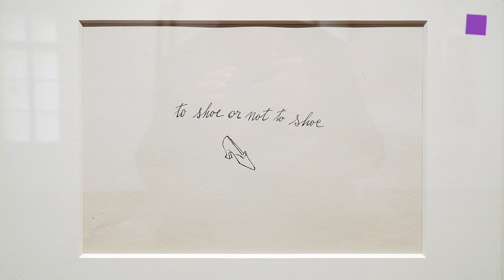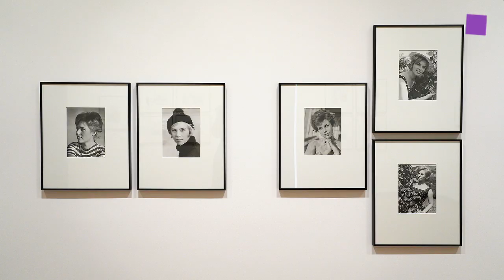theartVIEw – LOOK at HEIDI HORTEN COLLECTION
The exhibition "LOOK" of the HEIDI HORTEN COLLECTION is a tribute to the founder of the museum, Heidi Goëss-Horten. It spotlights art and fashion and their inspiring interplay at the museum HEIDI HORTEN COLLECTION. The “look” of women and looking at women, as well as other aspects associated with the feminine, are key themes in the Heidi Horten Collection. Based on these topics, the exhibition explores various thematic questions in eight chapters. 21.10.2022 – 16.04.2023.

Artists: Friedrich von Amerling, Francis Bacon, Alexander Calder, Kees van Dongen, Jean Dubuffet, Lyonel Feiniger, August Macke, Henri Matisse, Pablo Picasso, Mimmo Rotella, Niki de Saint Phalle, Andy Warhol and contemporary artworks by Sylvie Fleury, Gelatin, Lena Henke, Birgit Jürgenssen, Michèle Pagel, Philipp Timischl, and more.

Die erste Themenausstellung der HEIDI HORTEN COLLECTION “LOOK” ist eine Hommage an die Museumsgründerin Heidi Goëss-Horten. In der Ausstellung werden zwei Aspekte im Mittelpunkt stehen, die im Museum ein inspirierendes Wechselspiel eingehen: Kunst und Mode. Ausgehend von einem Schwerpunkt innerhalb der Heidi Horten Collection – das Bild der Frau und der Blick auf Frauen sowie verschiedene Aspekte, die mit Weiblichkeit verbunden werden –, entwirft die Ausstellung acht Kapitel mit unterschiedlichen thematischen Fragestellungen. 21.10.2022 – 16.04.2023.